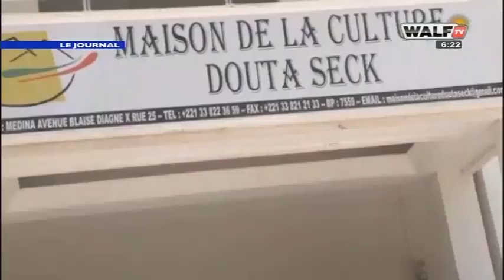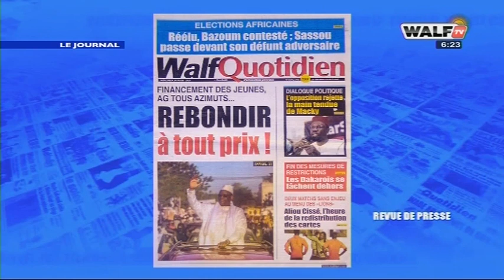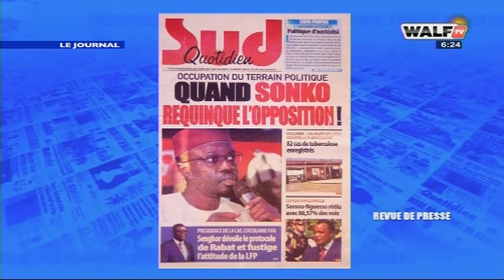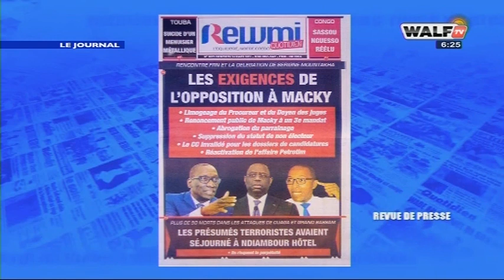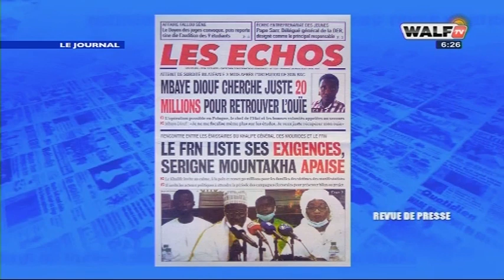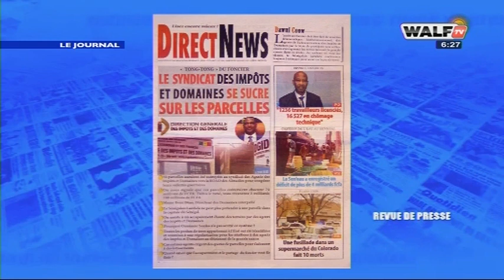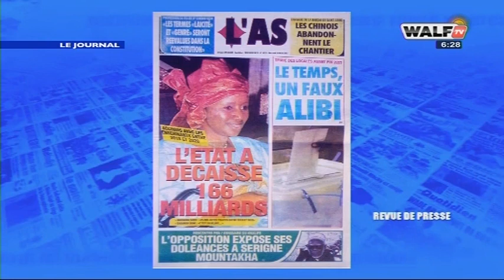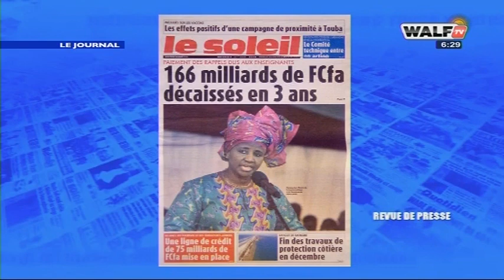Revue des Gros Titres - Pr : Fatou Diouf - 24 Mars 2021